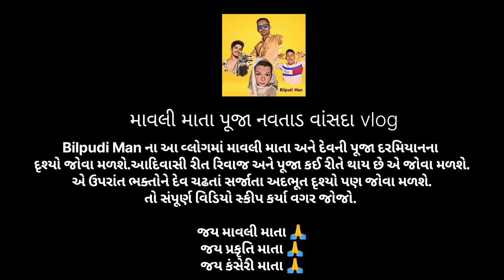Mavli Mata | માવલી માતા પૂજા | Mavli Tarpa | Adivasi Culture Vlog | Bilpudi Man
Best Action Camera :

About Video :
આ વલોગ્ માં વાંસદામાં માવલી માતાની પૂજા કઈ રીતે કરવામાં આવે છે એ જોવા મળશે.
નવતાડ ગામે માવલી માતાની પૂજા કરવામાં આવી હતી.
માવલી માતાની પૂજા દરમિયાન અદભુત દ્રશ્યો સર્જાય છે.
વિડિયો છેલ્લે સુધી જોજો.
અમારો વિડિયો પસંદ આવ્યો હોય તો લાઈક શેર અને કમેન્ટ જરૂર કરજો.
અને ચેનલને સબ્સ્ક્રાઇબ કરી બેલનો બટન પણ દબાવી દેજો.
જય માવલી માતા 🙏